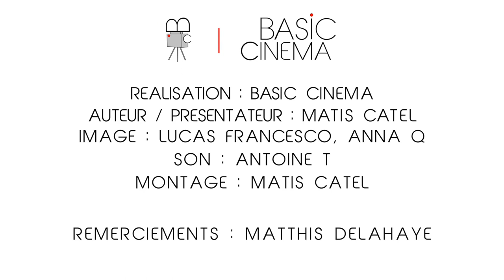L'IMAGE C'EST QUOI ?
Et découvre nos différentes playlist pour tout savoir du cinéma...

INTERVIEWS : Soon...
REPORTAGES : Soon...

Sous-titres :
Anglais : Emma BN
Espagnols : Anna Q

Merci à tous et à lundi prochain à 19h !!